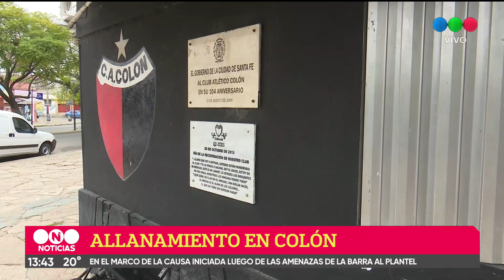Por los aprietes a los jugadores, allanaron la sede del Club Colón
El procedimiento se llevó a cabo por parte del personal policial de Delitos Complejos. Es parte de la serie de hechos que se desencadenaron tras el episodio en el predio sabalero.